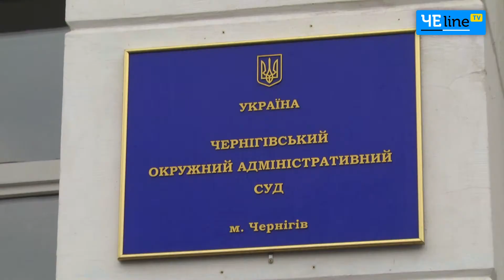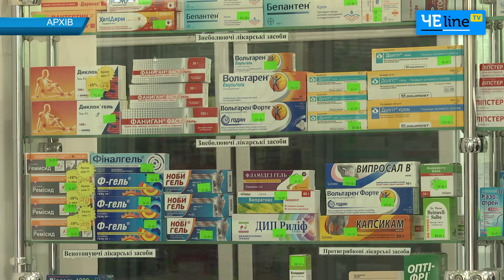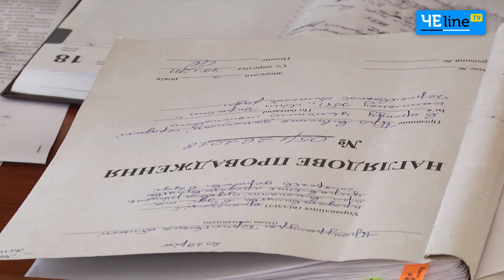Дело о незаконной аренде КП «Лекарства Украины» искусственно затягивается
Суд по делу КП «Лекарства Украины».